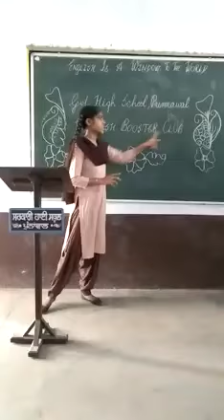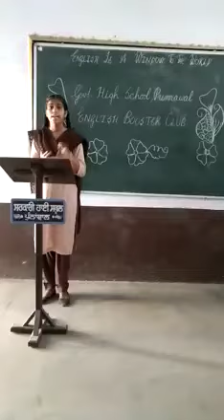English Booster Club Government High school punnawal